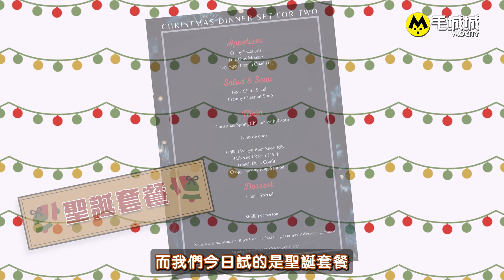【搵食毛】帶毛孩食聖誕大餐！ 《大叔的愛》朝聖地、船街船主題餐廳 同毛孩瘋狂打卡過聖誕！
【搵食毛】臨近聖誕，當然要和重要的人歡度佳節，一起吃聖誕大餐了。這種重要的時刻怎能少了毛孩呢？

這次我們選了兩間適合食聖誕大餐的Pet friendly餐廳，包括《大叔的愛》朝聖地Chill and Grill，及位於船街以船為主題的餐廳Flagship，食得開心之餘更可以和毛孩打卡，盡享聖誕氣氛！

Chill and Grill
環境評分：⭐⭐⭐⭐
食物評分：⭐⭐⭐✨
餐廳的食物種類豐富，適合一家大小來吃聖誕大餐。
餐廳空間差不多有7000呎，室外的寵物友善用餐區亦足夠寬敞，算是區內餐廳之中有比較多座位可以招待毛孩的。座位都設有可以用來繫狗繩的扣子，相當貼心。並且是港版《大叔的愛》的拍攝地點之一，打卡一流。

Flagship
環境評分：⭐⭐⭐
食物評分：⭐⭐⭐⭐✨
餐廳主打中式 x西式Fusion菜，食物好吃之餘還充滿創意，可感受到設計食物時的用心，直接走進小編的口袋名單了！
餐廳環境雖然不大，但整體設計有許多的小巧思。它以航海為主題，藍白色做主調。由外面看有種海邊小屋的感覺，但入到餐廳則像置身船艙裡面，環境美觀又舒適。

《搵食毛》和你去盡香港各間Pet friendly餐廳，有新店想試？有喜歡的餐廳想推薦？有伏伏伏餐廳想我們幫忙避雷？記得留言和追蹤我們啊！

【⭐MEWE: MoCity 毛城城】
一站式 寵物 資訊平台
✨想分享溫馨動人毛孩故事，或者得意相片影片？
歡迎FB Inbox 毛城城 或者 IG DM❣